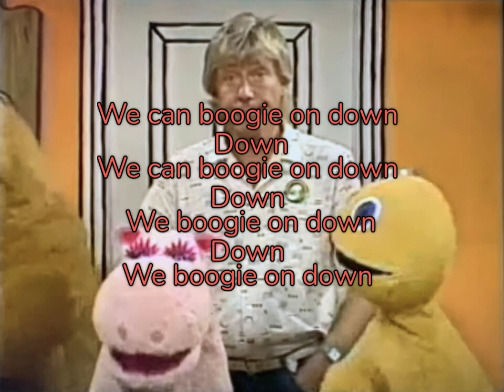Earth, Wind and Fire - Let's Groove (Lyrics on screen)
Lyrics:

Let's groove tonight
Share the spice of life
Baby slice it right
We gonna groove tonight

Let this groove, get you to move,
It's alright, alright, alright
Let this groove, set in your shoes,
So stand up, alright, alright

Gonna tell you what you can do
With my love, alright
Let you know girl you're looking good
You're out of sight, alright

Just move yourself and glide like a 747
And lose yourself in the sky
Among the clouds in the heavens

Let this groove, light up your fuse

Let me tell you what you can do

Gotta let you know girl you're looking good

Just tell the DJ to play your favorite tune
Then you know it's okay
What you found is happening now

You will find peace of mind on the floor
Take a little time, come and see, you and me
Give a little sign, I'll be there after a while

We can boogie on down
Down, we boogie on down
On down

Let's groove tonight
We're gonna groove tonight